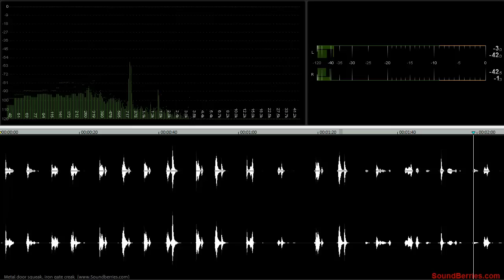🎧 Metal door squeak, iron gate creak, SOUND EFFECT